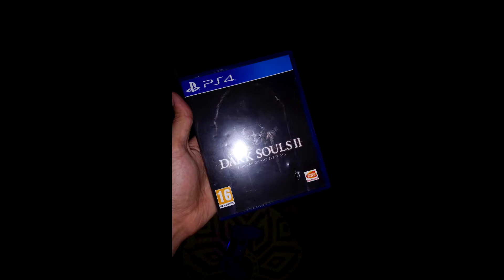Sekiro: Shadows Die Twice | Helyzetjelentés és egy kis brainstorming...